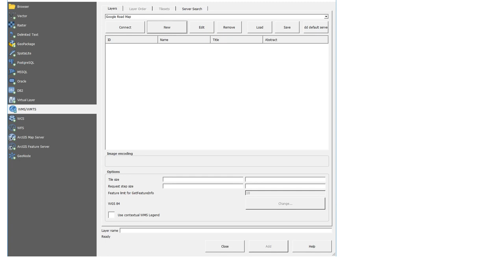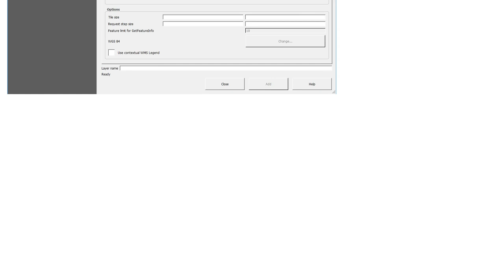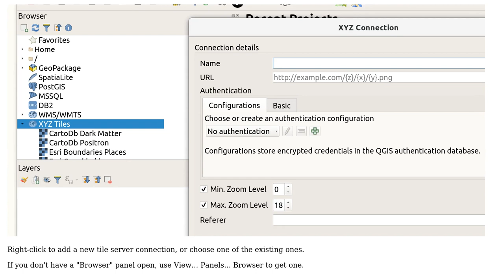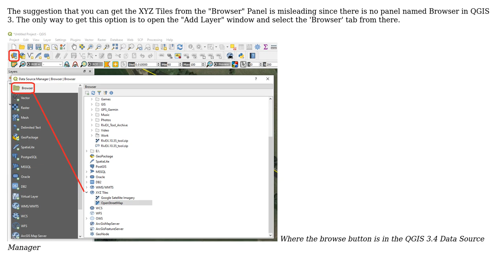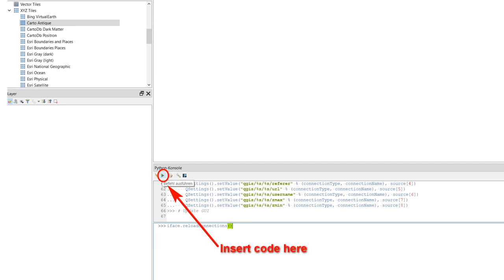GIS: XYZ Tiles missing in QGIS 3.2 (3 Solutions!!)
GIS: XYZ Tiles missing in QGIS 3.2

With thanks & praise to God, and with thanks to the many people who have made this project possible! | Content (except music & images) licensed under CC BY-SA | Music | Images & others | With thanks to user Spacedman user madlink user Hornbydd user Faustin Gashakamba user Babel and the Stack Exchange Network Trademarks are property of their respective owners. You are responsible for your own actions.